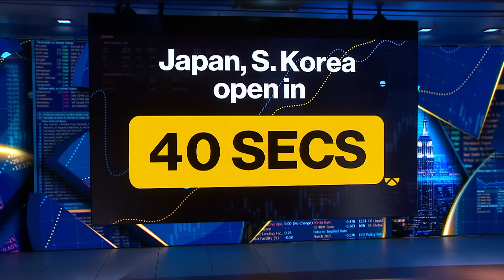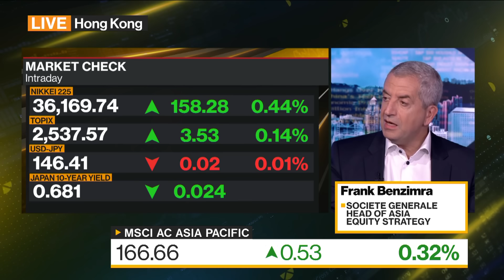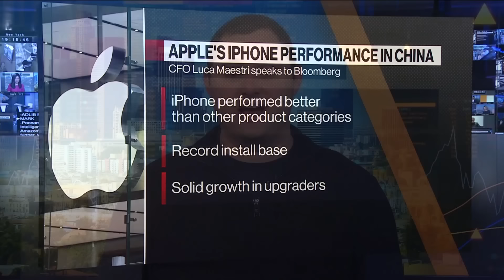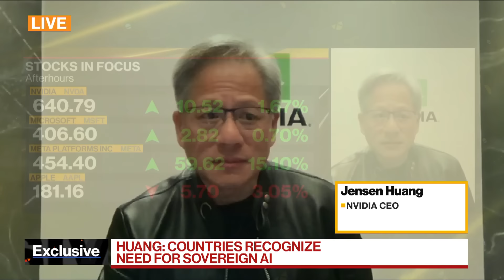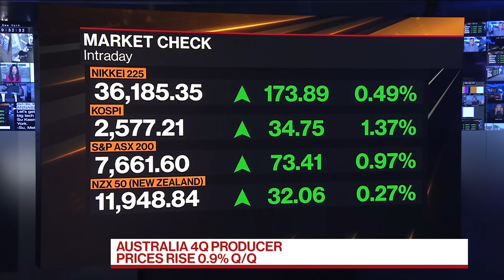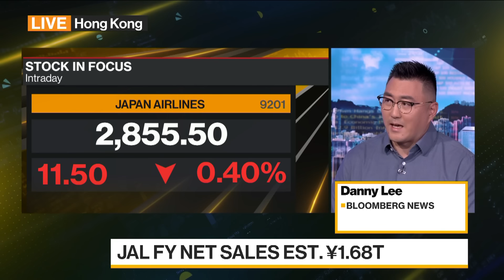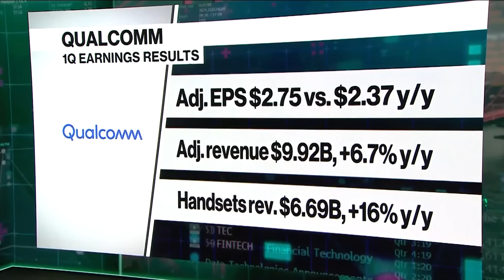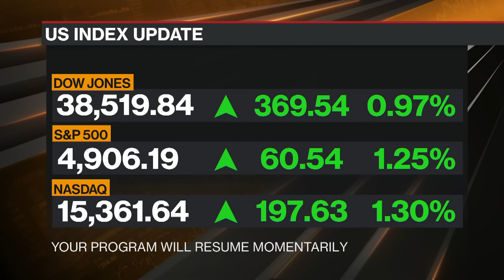Bloomberg Daybreak: Asia 02/02/2024